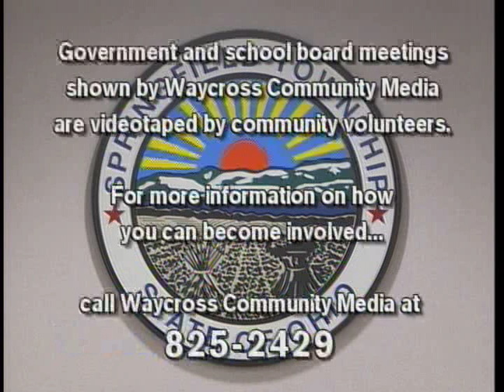Springfield Township Trustees Meeting of January 9, 2018